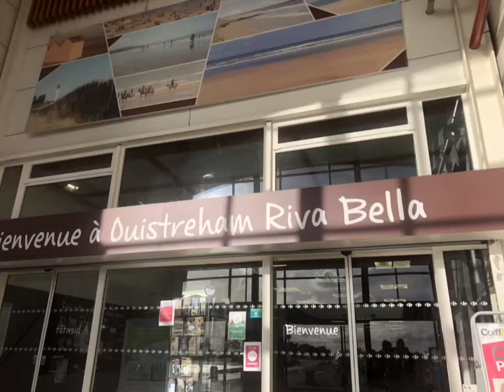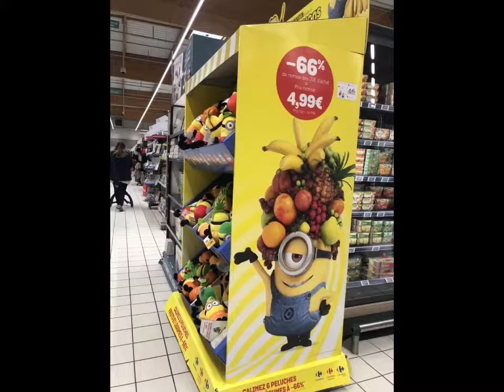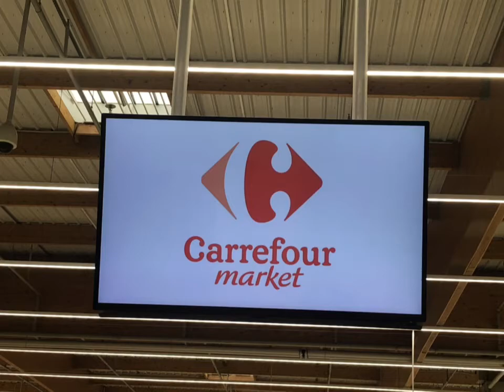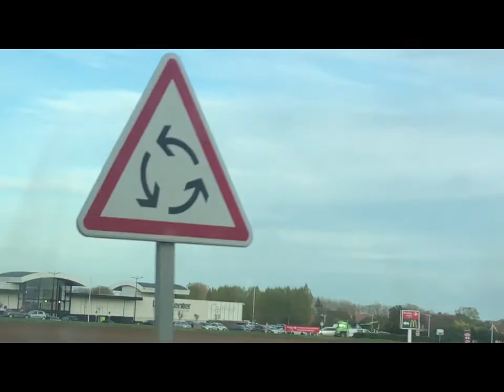Ouistreham Riva Bella - Le Centre Commercial Carrefour Market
Un centre commercial carrefour market possède un be digital et mondial plus alors aussi le Lidl // Le Centre Commercial Carrefour Market, avez des boutiques et 1 restaurant comparé pour McDonald’s ! Commentez des chaînes magasin et je le ferrai !
C’est la première fois allez au nouveau carrefour market logo et distri-center !
BOUH C’EST HALLOWEEN ! HAPPY HALLOWEEN !!!